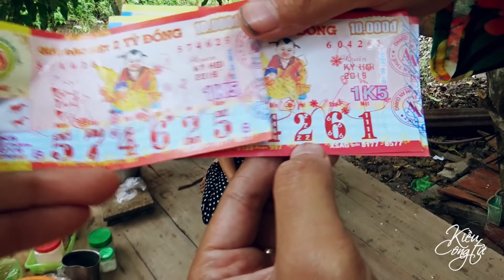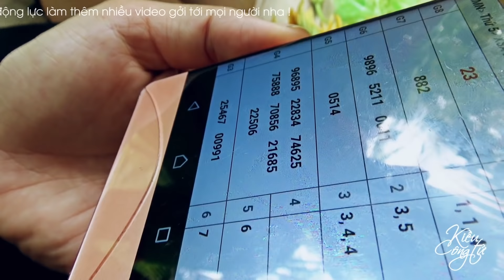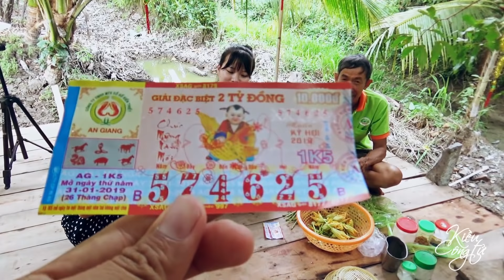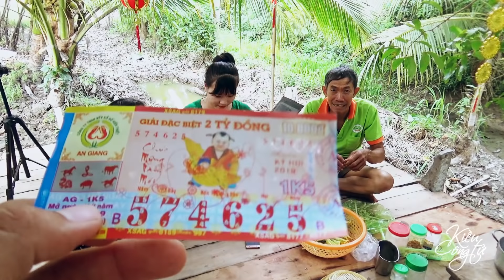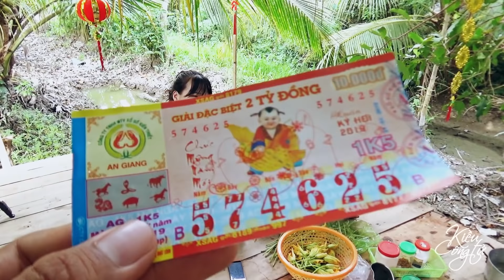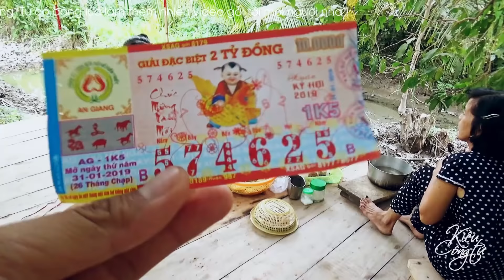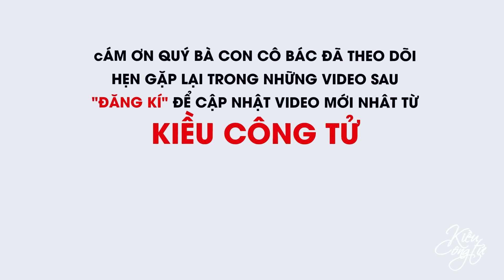TRÚNG SỐ ĐẦU NĂM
Xin chào bà con, nay mình được trúng số. Đây là vé số được mua từ tiền còn dư khi đi chợ mua cá Phóng sanh của chị Thúy Võ.
• Kiều Công Tử
Thẻ
© Copyright by KIỀU CÔNG TỬ Production ☞ Do not Reup